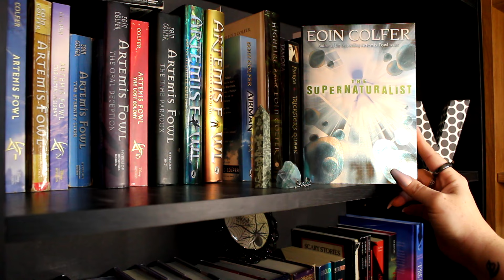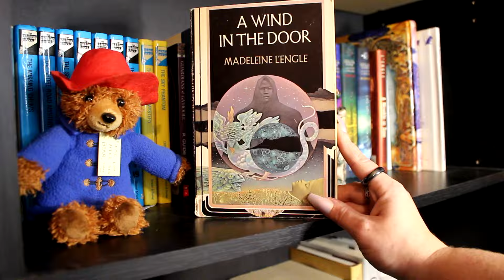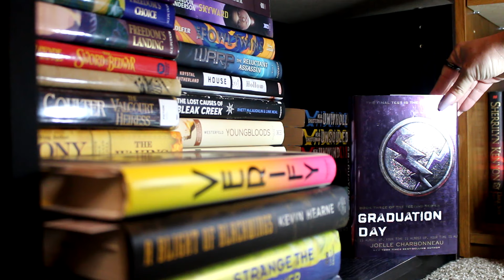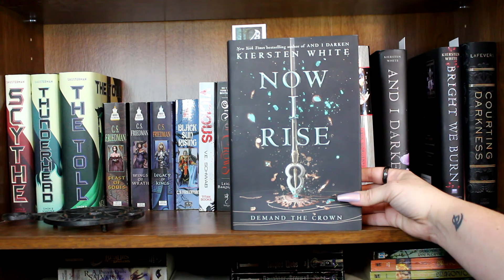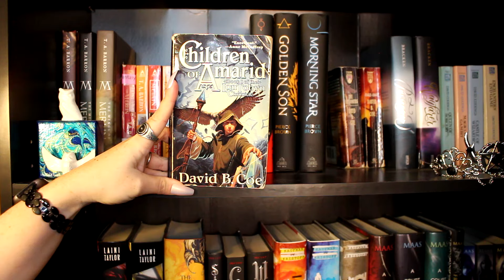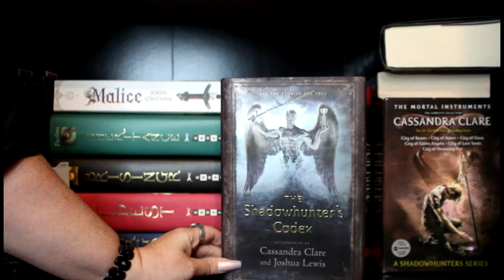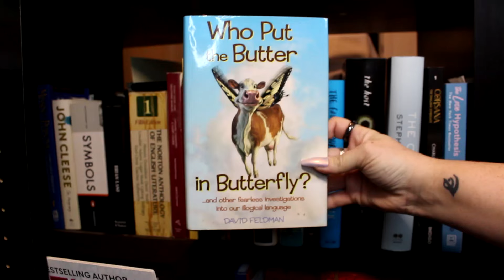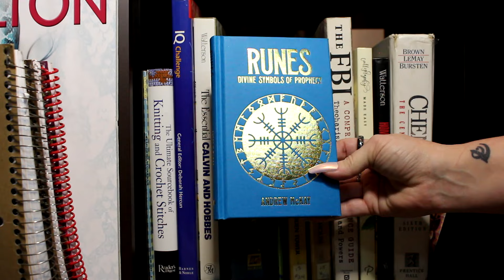Bookshelf Tour 2024